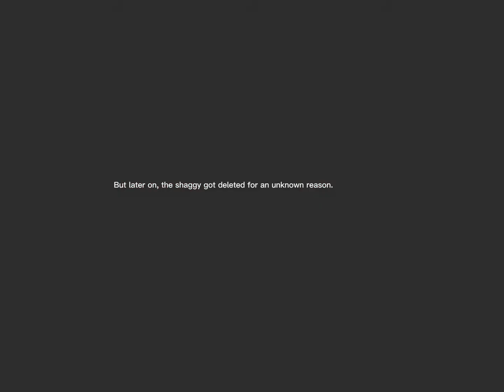The story of Melvin